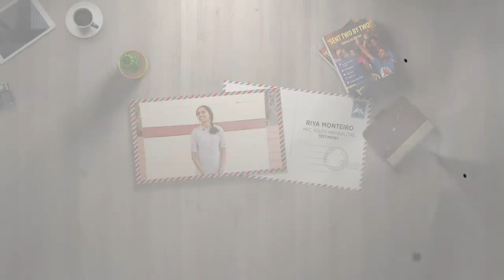Built to Last - 2020 | Riya Monteiro, MFC Mangalore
Let's go to Mangalore, where we meet Riya Monteiro who found blessings in the time of the Covid-19 lockdown. She shares with us how, through this period, she finally began to spend time with God again, rediscovering his love and mercy.

चलिए मैंगलोर, जहां हम रिया मोंटेइरो से मिलते हैं, जिन्होंने कोविद -19 लॉकडाउन के समय में आशीर्वाद पाया। वह हमारे साथ साझा करती है कि कैसे, इस लॉकडाउन के दौरान, उसने आखिरकार भगवान के साथ फिर से समय बिताना शुरू कर दिया, और उसके प्यार और दया का अनुभव पाया|